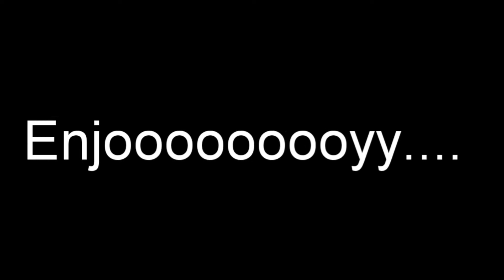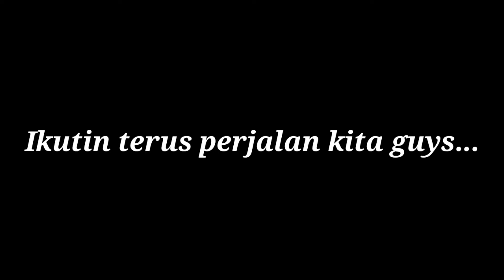Perjalanan Pulang Pontianak - Jakarta || Ditemani Pramugari 😉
Ini adalah video lanjutan perjalanan pulang dari Malaysia.